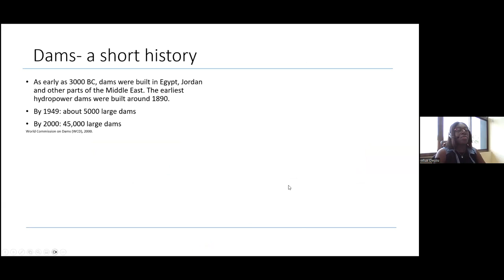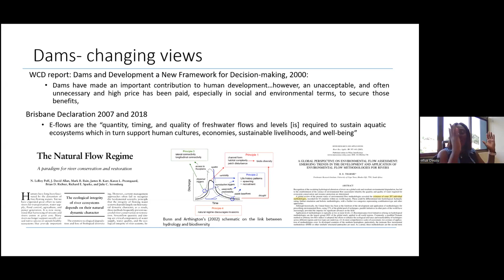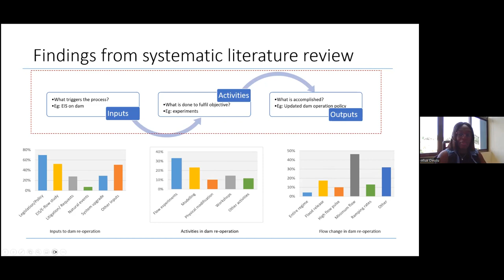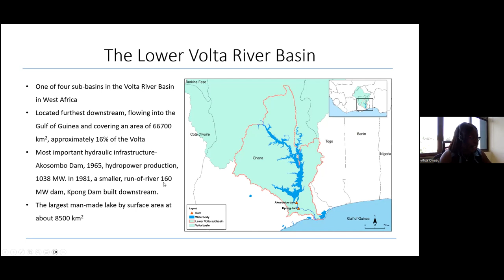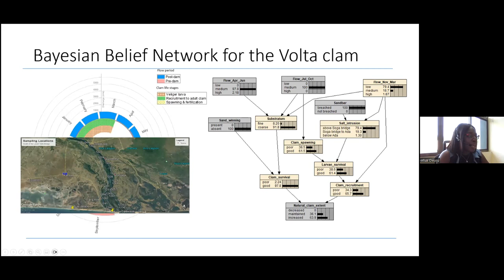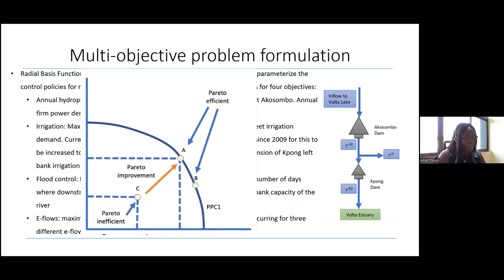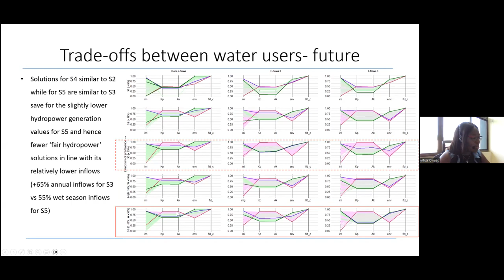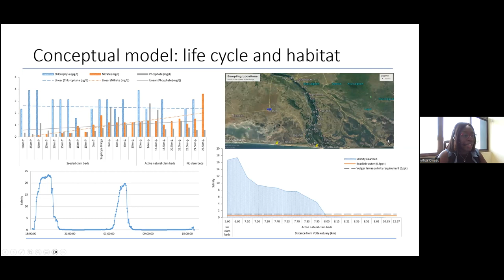IHE Delft 💧 Alumni Online Seminar Re-operating Dams for the Environment-Practices and Opportunities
Title: Re-operating Dams for the Environment: Practices & Opportunities
Speaker: Dr Afua Owusu

Many rivers worldwide have been progressively engineered for agriculture, energy, transportation, flood control and navigation. Dams, in particular, have played a major role in controlling and harnessing large volumes of water to support these anthropogenic uses. While dams have undoubtedly contributed to human development, this has often come at a heavy price to downstream communities and the natural environment. The provision of environmental flows (e-flows), freshwater flows for the environment, is a means to restore or protect the benefits of naturally flowing rivers. Though e-flows science has been growing since the 1940s, actual implementation remains relatively limited. Afua will present her PhD research, which investigated how dams are re-operated for the implementation of e-flows. It began with a systematic literature review and survey of practical cases of dam re-operation followed by a case study of the Lower Volta River, Ghana. The research has generated knowledge on the process of dam re-operation for e-flows, the enabling factors for success, hurdles which typically stall the process, and inter-sectoral trade-offs inherent in delivering environmental flows. These insights inform attempts to scale up efforts to implement e-flows for the sustainable operation of dams.

Dr Afua Owusu, IHE Delft PhD Alumna, works at the International Water Management Institute as Postdoctoral Researcher, and is Associate Editor at Hydrological Sciences Journal. She is the Winner of the 2023 Falkenmark Award for best PhD thesis.
As a researcher specializing in hydrology and water resources management, Afua is part of the Hydroinformatics group at the International Water Management Institute, utilizing advanced remote sensing methods and data processing technologies to produce insights into water availability, usage, and sustainable limits to use. Afua completed her PhD on 'The Practice and Opportunities in Re-operating Dams for the Environment' at IHE Delft Institute for Water Education and TU Delft in November 2022 and received the inaugural 2023 Falkenmark Award from the International Association of Hydrological Sciences for her research. Her research portfolio encompasses diverse projects such as environmental flows implementation, suitability mapping of solar pumps for irrigation, and the development of decision support systems for on-farm water storage sizing.